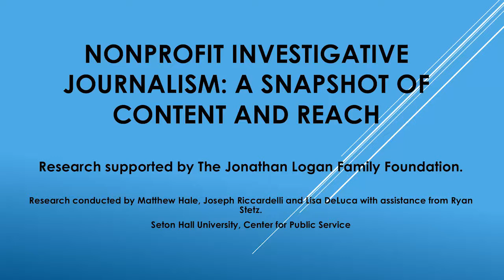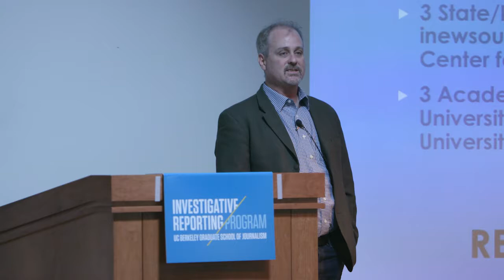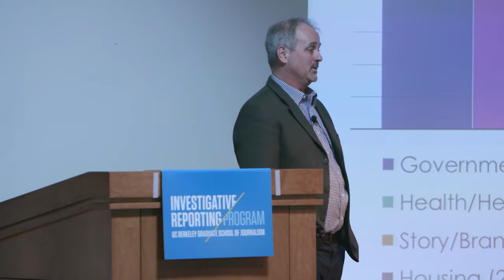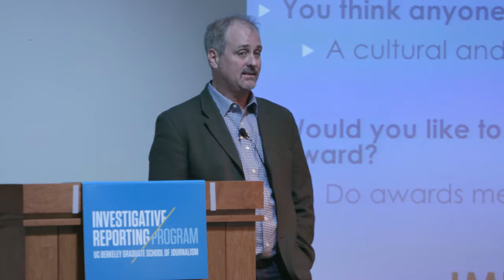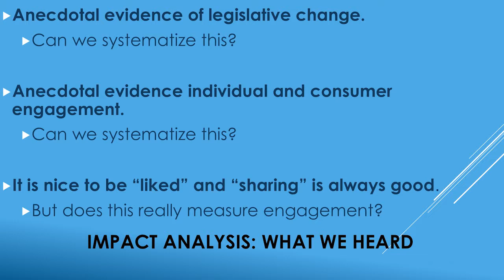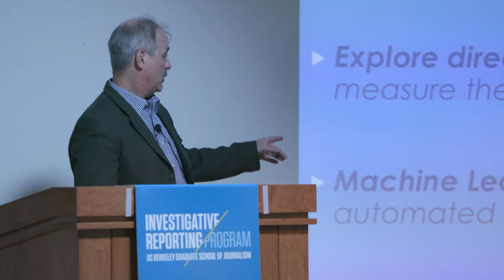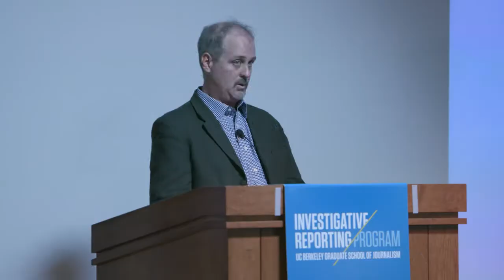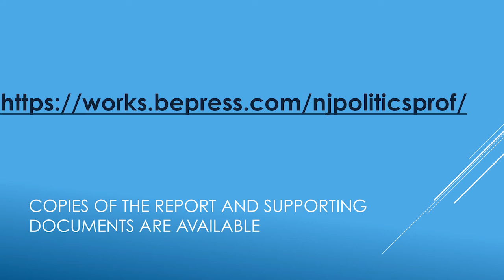Nonprofit Investigative Journalism: A Snapshot of Content and Reach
Matt Hale, an associate professor at Seton Hall University, presents a new study on "Nonprofit Investigative Journalism: A Snapshot of Content and Reach."